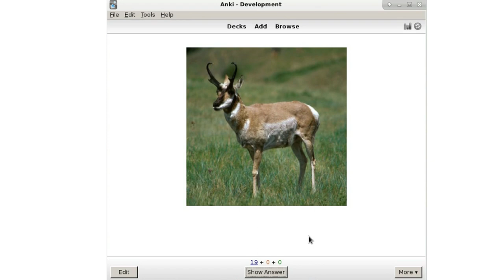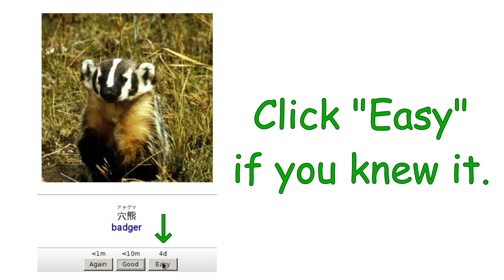Learning Japanese with Flashcards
A brief introduction to picture-based flashcards for learning Japanese. That being said, it doesn't really matter if you're studying Japanese or some other language because the same principles apply.